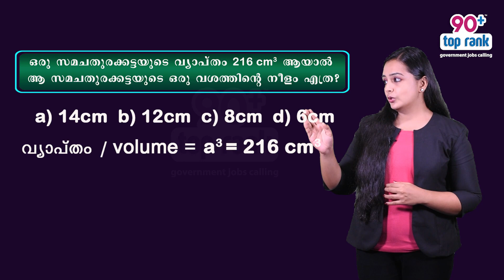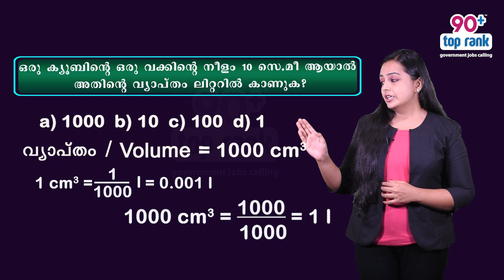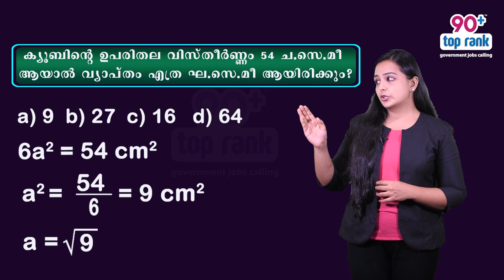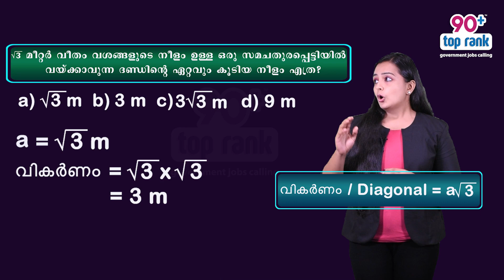Kerala PSC | Mathematics | 3 Dimensional shapes| ത്രിമാനരൂപങ്ങൾ | 90+ Top Rank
90+ Top Rank